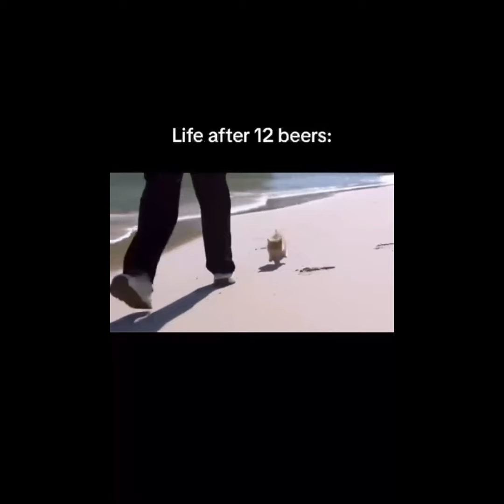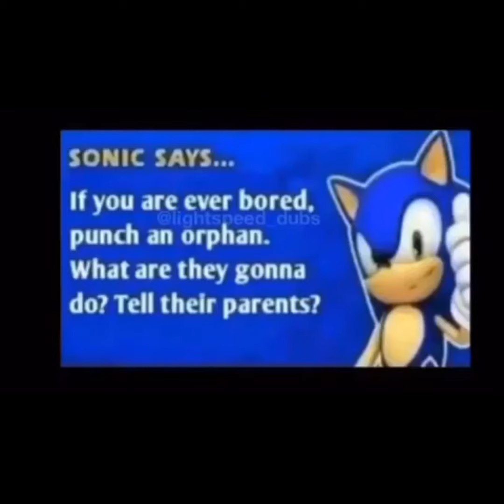Memes i found from discord servers part 52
Hello people welcome to an another part of this series that i admit has carried my channel i hope you enjoy this compilation of memes from multiple discord servers enjoy! Credit to @CosmicsStuff for that meme at 1:20. And here my actual discord server